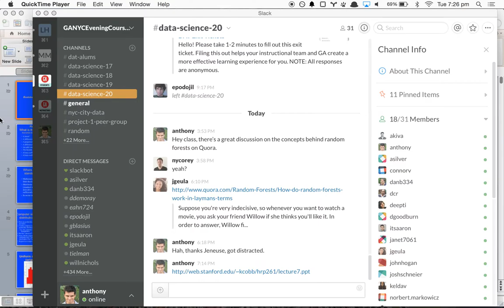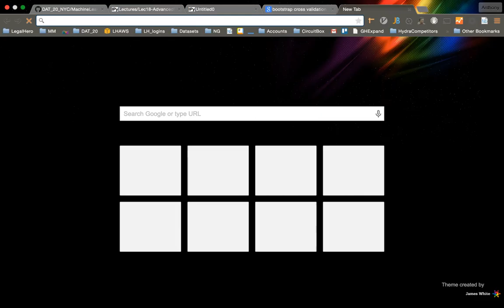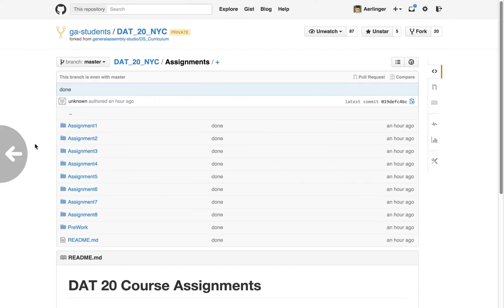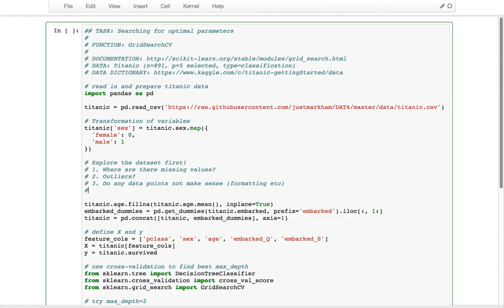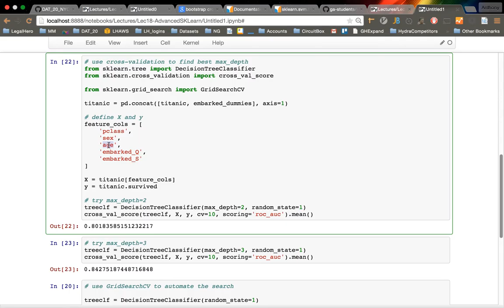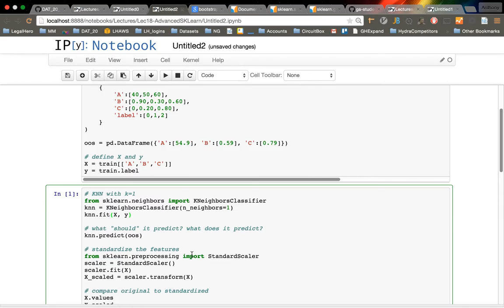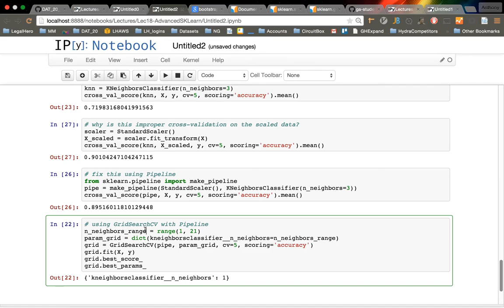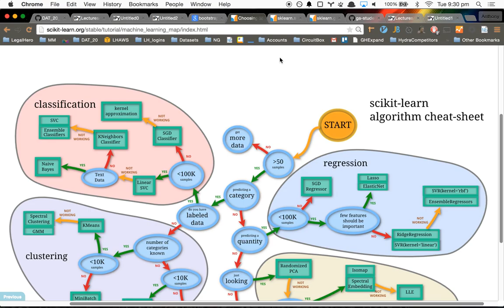GA Intro to Data Science - Lecture 18: Advanced SciKit Learn